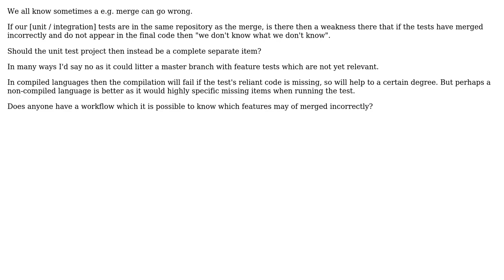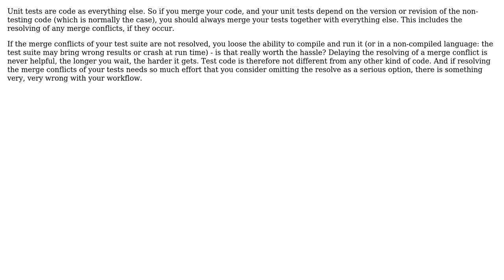Software Engineering: Should "tests" be kept out of the main merge pipeline? (2 Solutions!!)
Software Engineering: Should "tests" be kept out of the main merge pipeline?

With thanks & praise to God, and with thanks to the many people who have made this project possible! | Content (except music & images) licensed under CC BY-SA | Music | Images & others | With thanks to user Michael Green user Jeff Bell user Doc Brown user Alex KeySmith and the Stack Exchange Network Trademarks are property of their respective owners. You are responsible for your own actions.